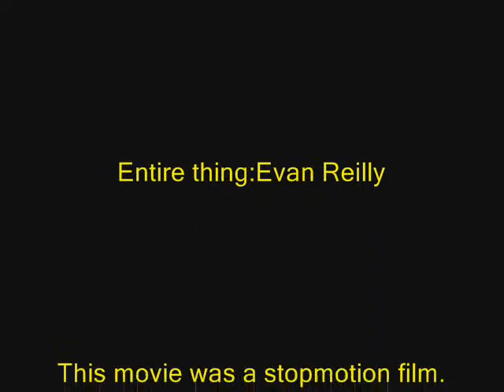Pacmouse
A computer mouse that goes after peanut packs.  Stopmotion.